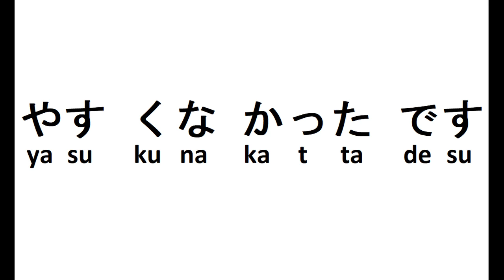inexpensive evolution practice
i adj